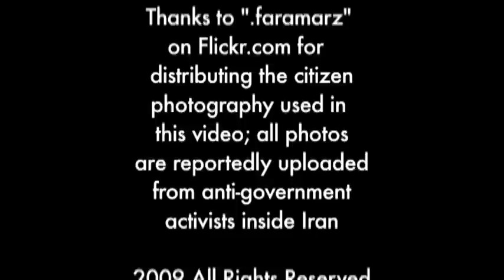Bunny meets Reza Aslan 7-2-09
StateStreetPosts.com interviews author Reza Aslan on the topic of Iran's political crisis. This interview was conducted at Lemuria bookstore in Jackson, Mississippi on July 2, 2009. The images were imported from Flickr: .faramarz's Photostream and reportedly come from anti-government protesters. We wish to thank Reza and the good folks at Lemuria. We support the people of Iran as they struggle for a better way of life and governance.

This edit contains a corrected caption.